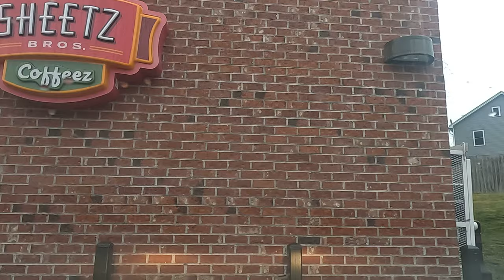Driving from Lewistown station to Sheetz (02/27/2024)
Driving to Sheetz in Lewistown after trainspotting, in order to procure a lucky shake milkshake.

My camera gear:
Samsung Galaxy S24 Ultra
GoPro Hero 11 Black (for driving videos)